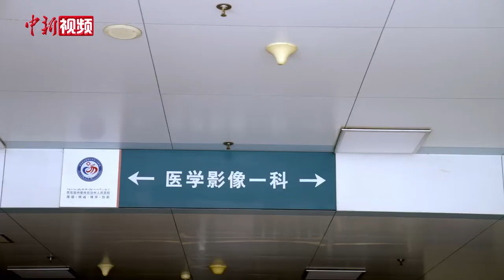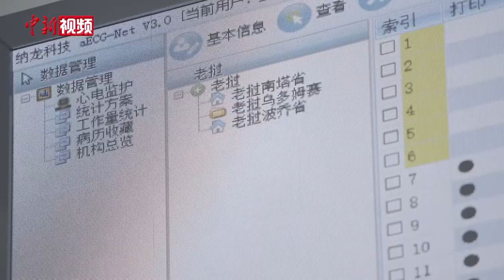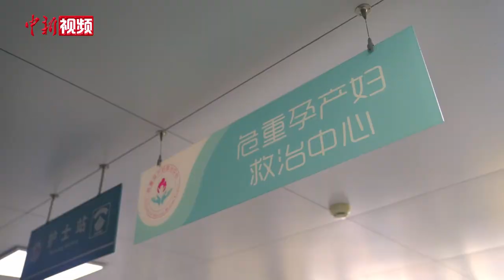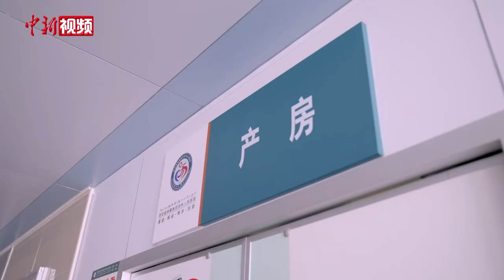西双版纳“援老”医生：同饮一江水 共叙血脉情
接电话的医生是西双版纳傣族自治州人民医院胸痛中心副主任医师王雅锋，电话的另一端是远在老挝乌多姆赛省医院的唐友忠医师，他因接诊的一名胸痛患者病情复杂无法定夺，便请王雅锋给予远程援助。唐友忠是王雅锋带的2015级临床医学专业老挝留学生，毕业后也一直与王雅锋保持密切联系。
         远程心电诊断是中国与老挝在医疗合作上运用的新思路和新方法。老挝的医生将当地患者的医学影像报告等资料传输给中国医生，中国的医生在会诊后，给远在老挝的医生提供治疗方案，让老挝患者不必跑到中国，就可以得到科学有效的治疗。即使在疫情的影响下，中国医生，仍然可以传递中国的温度。